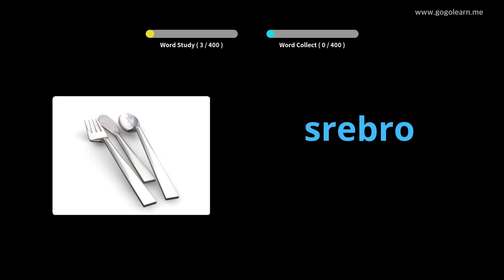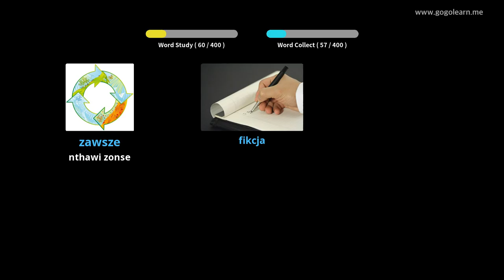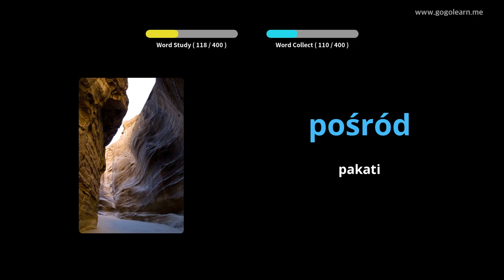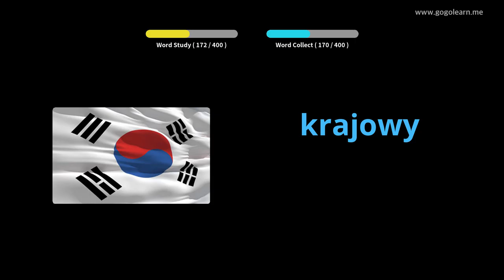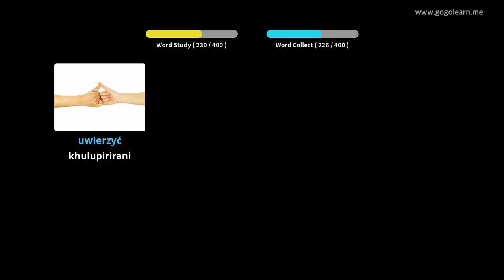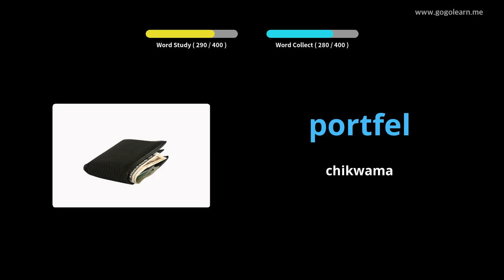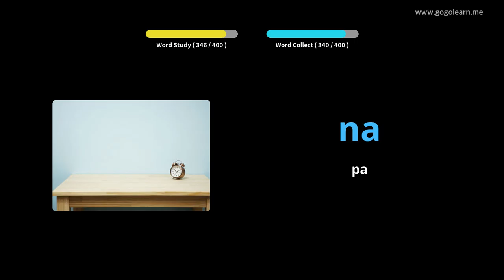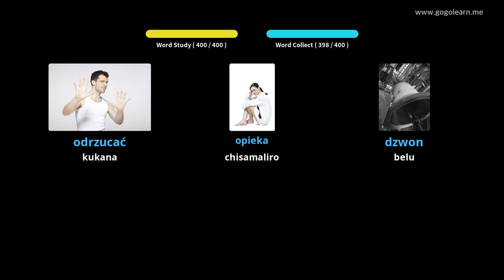Polish Vocabulary Sekondale 2 | Golearn